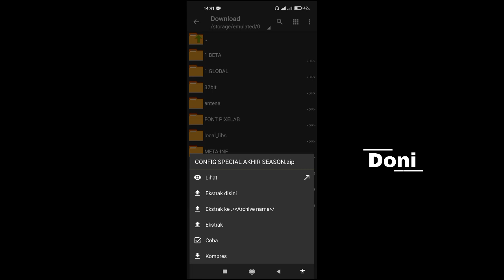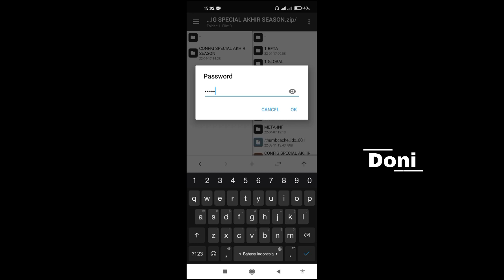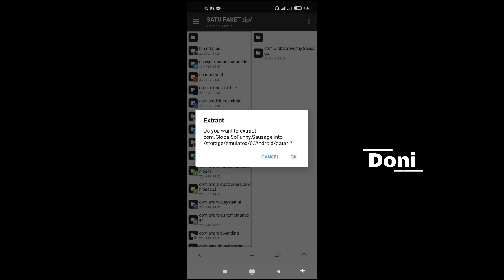Config Sausage Man Ss1 Terbaru No Recoil, Antena Enemy, Fly Hack, No Leaf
SEASON SAUSAGE MAN SS1 TELAH BERAKHIR MOHON UNTUK MENGUNAKAN CONFIG SEASON SS2  DI VIDEO TERBARU !!